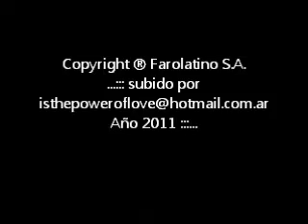la misma gente 1999